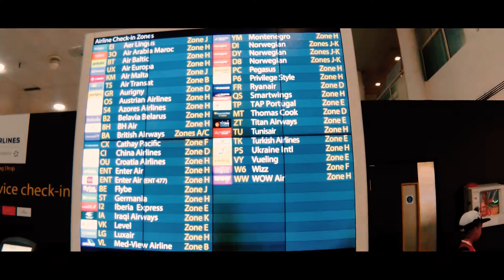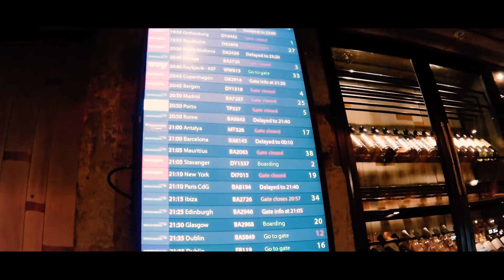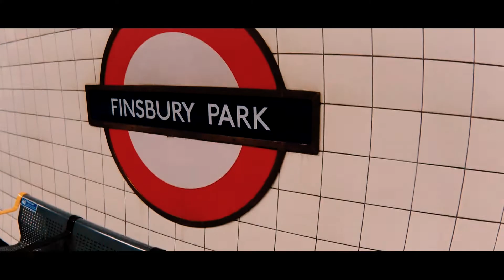From London to Salento and Back [August 2018]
Questo è un video girato interamente con la action cam Apeman a80. La mia vacanza estiva, agosto 2018.
Un video di 10 minuti, dove vi mostrerò il mio viaggio alla scoperta del salento con partenza Londra.
Chiedo scusa per il tremolio nelle riprese (ho riscontrato problemi nella stabilizzazione del video)

This video is shot entirely with Apeman a80 action cam. My summer holiday, August 2018.
10 minutes video, where I'll show you my journey to Salento with departure London.
I apologize for the shaking video (I couldn't stabilize the video)